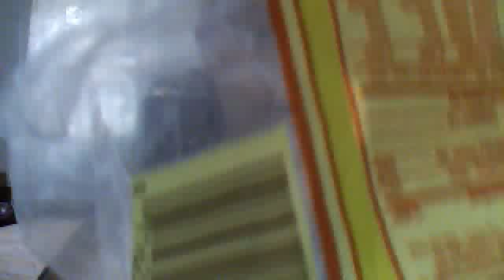my rainbow loom creations